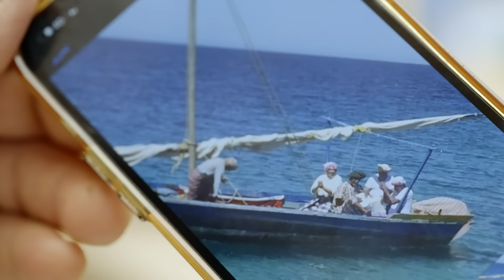سيِّد البحر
لا تفوت فرصة مشاهدة الفيلم القصير الرابع من سلسلة أفلامنا حول وجهة_البحر_الأحمر التي أنتجناها بالتعاون مع شركة "وارنر بروذرز ديسكفري". في هذه الحلقة تعرفوا على العم "سالم السيد"، مُنظِّم مزاد الأسماك الرئيسي في مدينة أملج.
تحدث العم سالم وابنه في الفيلم عن التغييرات الإيجابية التي يلمسانها  في مسقط رأسيهما أملج، التي تبعد تقريباً ساعة واحدة بالسيارة عن وجهة "البحر الأحمر"، وأكَّدا أن الأفضل للمنطقة لم يأتِ بعد!